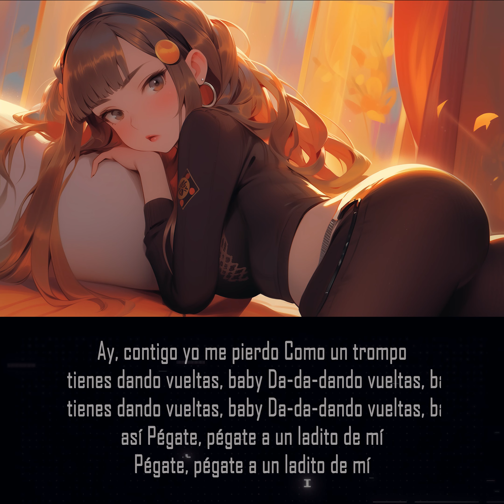Papi - Aeon | Reggaeton Mix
If you like Reggaeton music then you might enjoy this video i made for my song Papi